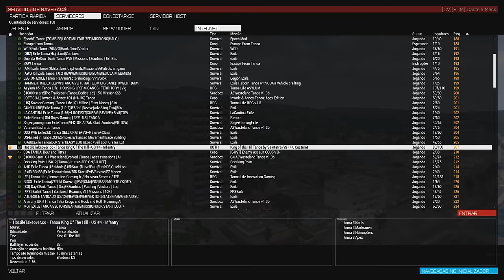Arma 3 Apex - King Of The Hill Tanoa - Desarmado E Perigoso